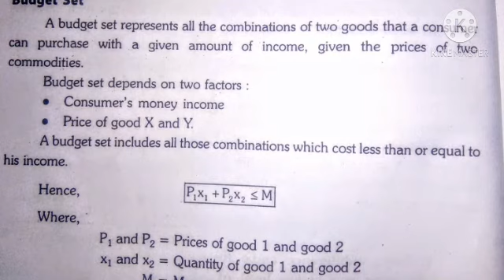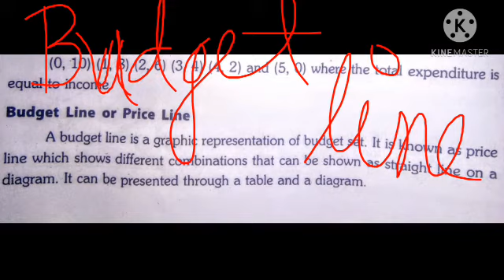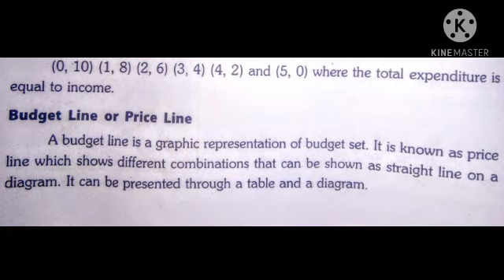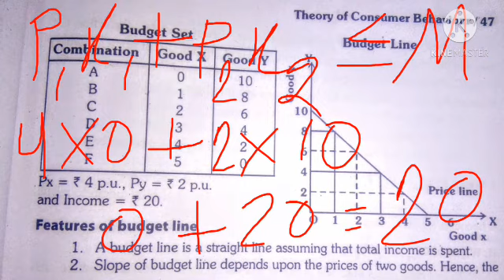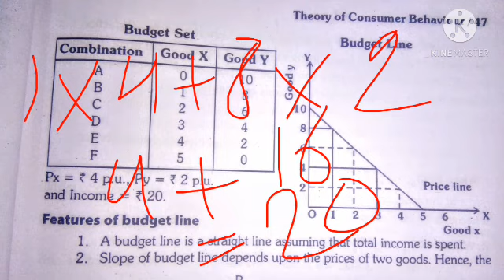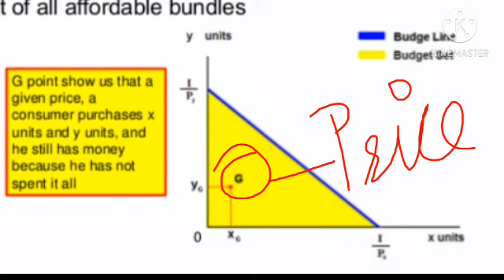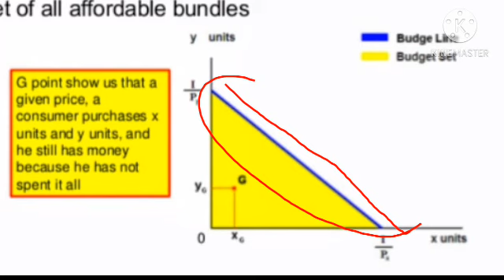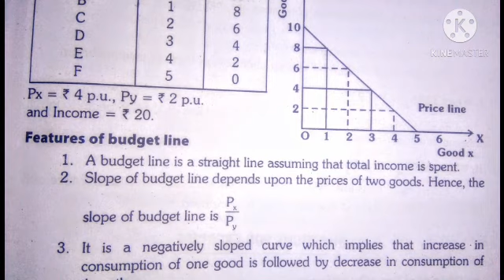12,Economics,Topic-Budget Set & Budget line